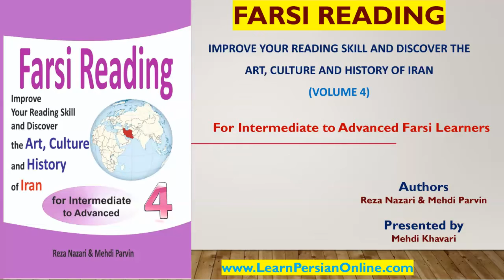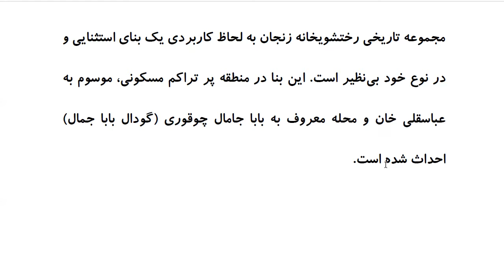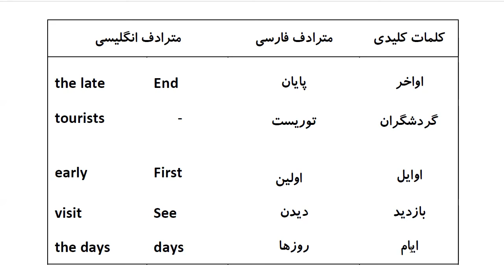Farsi Reading: For Intermediate to Advanced Farsi Learners: Book 4- Lesson 16